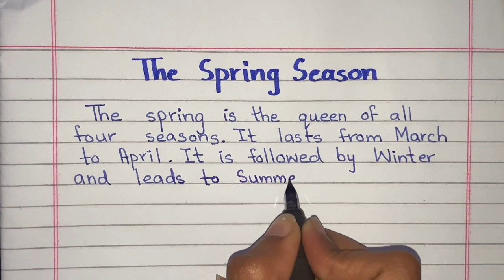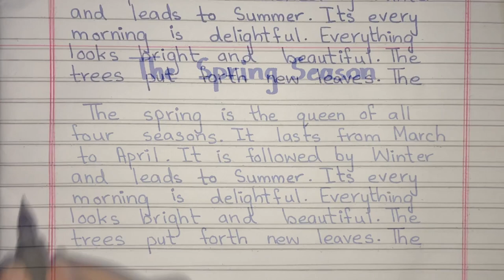Short paragraph on The Spring Season | Easy and Simple writing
How to write a paragraph? Write abour spring season.

The video answers the above questions. Hope you find it helpful.